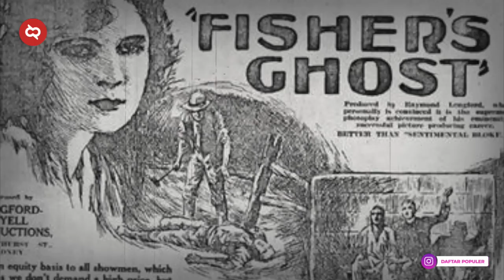Masih Menjadi Misteri! Cerita Seram Di Balik Hantu yang Ada di Setiap Episode SpongeBob Squarepants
Siapa sih yang nggak tau dengan spongebob squarepants. Film kartun dari nickelodeon ini adalah salah satu yang paling mendunia karena diputar sampai di 30 negara lebih termasuk indonesia. kesuksesan dari spongebob tuh juga bisa dilihat dari keuntungan yang dihasilkan yaitu sekitar 14,8 miliar usd atau 219 triliun rupiah. keberhasilan tentu dihasilkan dari tiap episode dari spongebob yang variatif. Salah satunya adalah jika film ini menghadirkan karakter hantu yang ternyata ada di dunia nyata.